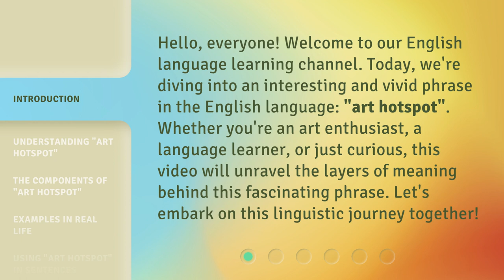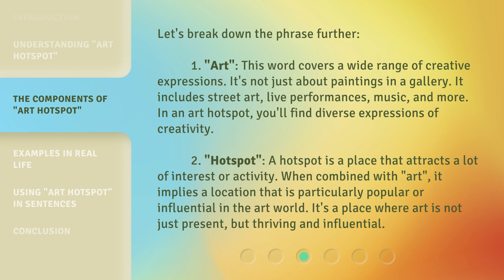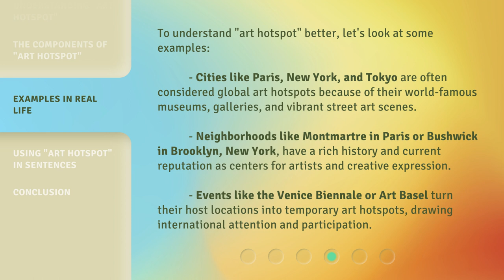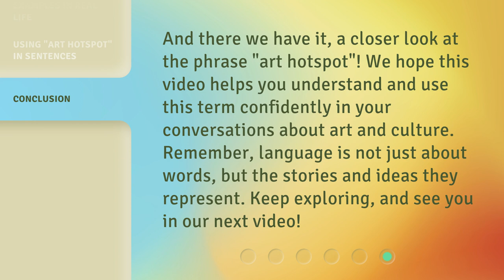Exploring "Art Hotspot": A Journey into Cultural Hubs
Exploring 'Art Hotspot': A Journey into Cultural Hubs • Embark on a captivating journey as we delve into the vibrant world of 'Art Hotspot'. Discover the cultural hubs that ignite creativity and immerse yourself in a melting pot of artistic expression. Get ready to explore captivating art scenes and uncover hidden gems in this eye-opening adventure!

00:00 • Introduction - Exploring "Art Hotspot": A Journey into Cultural Hubs
00:35 • Understanding "Art Hotspot"
01:16 • The Components of "Art Hotspot"
01:58 • Examples in Real Life
02:39 • Using "Art Hotspot" in Sentences